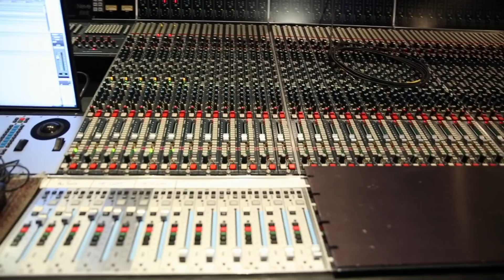Phor & London on da Track Clash in the Studio 'Sneak Peek' | Black Ink Crew: Chicago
Phor’s finally in Los Angeles to record with London on da Track, but his laid-back style may not meet his new producer’s standards. Watch an all new episode tonight at 8/7c on VH1!

In the streets of Chicago, success is the only way out. Black Ink Crew Chicago follows a passionate and ambitious group of friends through the unforgiving streets of Chicago as they band together to create new identities for themselves, their families, and their business.